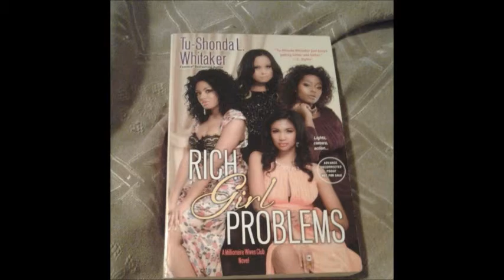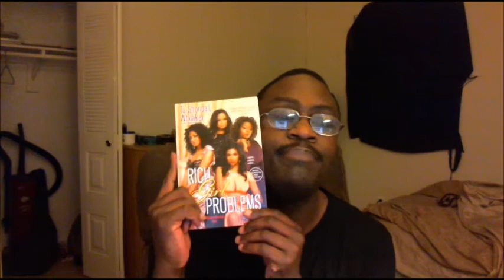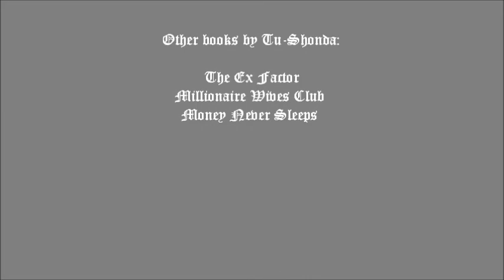INBS 6- Rich Girl Problems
Essence Best Selling Author Tu-Shonda L. Whitaker sent me an advanced copy and so I am going to review and chyleee... these five messy chicas needs some serious reading.

Millionaire Wives Club:

Money Never Sleeps:

Rich Girl Problems: